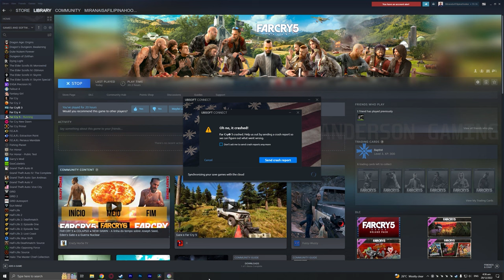Let's Play: Far Cry 5 (Hard) | Part 9 - The End of John Seed & Wannabe Gamer Girls | 1440p 60fps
In today's playthrough, I talk about my massive hate of wannabe gamer girls and/or guys that shouldn't be in the streaming business. I also finally get to trigger the Final Showdown with John Seed after completing a bunch of side activities. As this video is an hour long, I have broken down the video into 3 parts, so mouse/hover over the playback progress bar to skip to the parts you only want to see.

I play Far Cry 5, the direct sequel to Far Cry 4 & the game that came right after Far Cry: Primal. I 'm playing this game on Windows 10 at Hard Mode, which will be fun to watch so make sure you don't miss out on any videos! 👍

00:00 - Intro & Rant About Wannabe Gamer Girls
32:09 - Final Showdown With John Seed
45:58 - Rescuing Prisoners From John Seed's Bunker